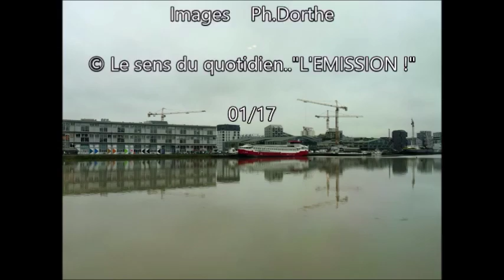Discours de Philippe Dorthe, aux vœux du Grand Port Maritime de Bordeaux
Discours de Philippe Dorthe, Conseiller régional de la Nouvelle Aquitaine et Conseiller départemental de la Gironde (canton de Bordeaux 4)  aux vœux du Grand Port Maritime de Bordeaux